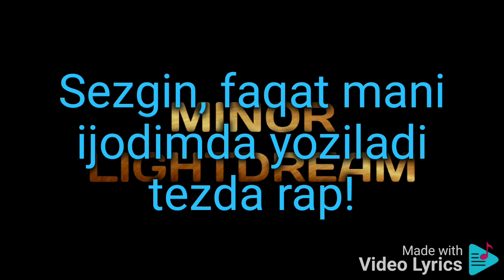Minor ft. Shaxboz - Saraton (PREMYERA) text